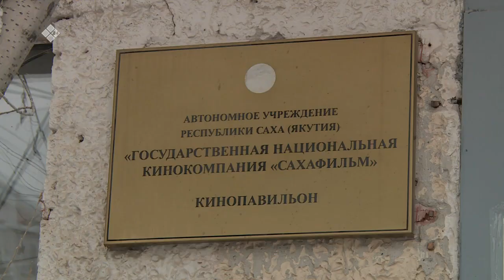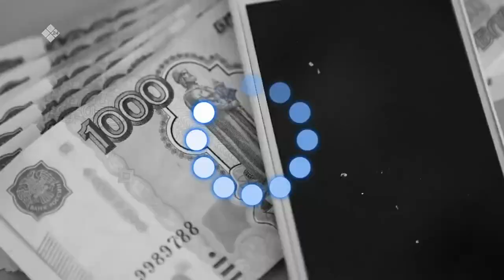«Талбан» биэриигэ: «Бүгүн-былыр» киинэ туһунан (13.03.23)